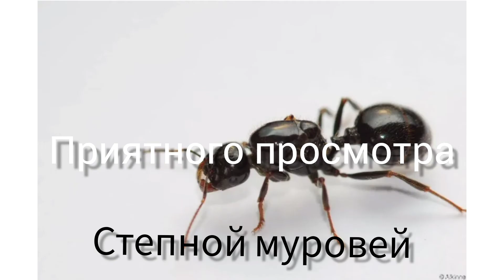Информация о муравье виде Мессор Структор.